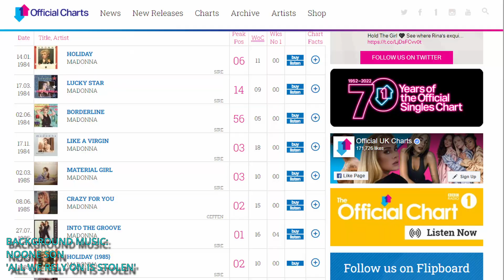Starting At The Beginning!!! MADONNA - " Holiday " [ Reaction ] | UK REACTOR